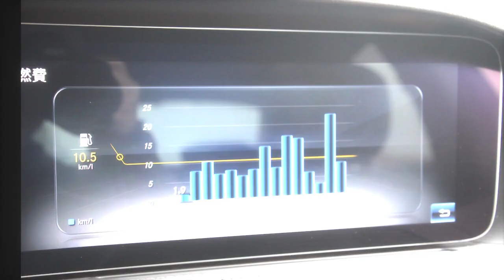【Mercedes-Benz S 400 d 4MATIC 試乗記】ディーゼルターボの直列6気筒は、マナーの良さと圧倒的な加速フィール、驚異的な静粛性の3拍子が揃う【読み上げてくれる記事】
■メルセデス・ベンツS400 d 4MATICに試乗

・メルセデス・ベンツSクラスに3リッターディーゼルターボ搭載

現行メルセデス・ベンツSクラスには、3.0Lの直列6気筒ディーゼルターボを搭載した「S 400 d 4MATIC」がラインナップされています。

【 新型スペーシア ギア HYBRID XZターボ 】試乗&車両紹介！インテリア(内装編)を撮影してきた！suzuki スズキ スペーシアギア spacia turbo